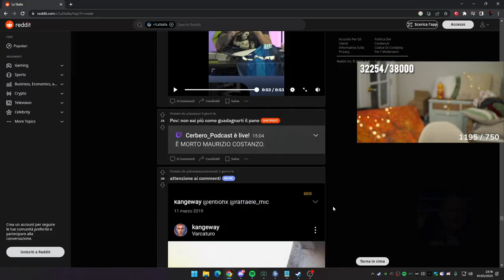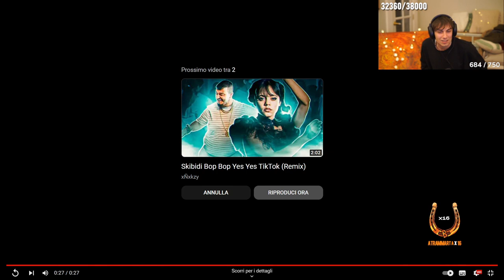SKIBIDI BOM BOM YES 🤬 - BEST OF BLUR